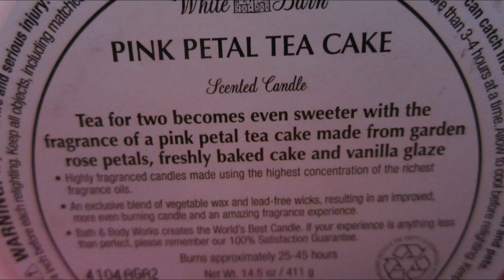REVIEW: PINK PETAL TEA CAKE CANDLE BY BATH & BODY WORKS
Pink Petal Tea Cake candle sold in Bath and Body Works is a very unique and has a scent that is like no other candle on the market!  Who would have ever thought to make a candle with a mixed scent of bakery & floral notes all wrapped up in one! Lets have a look!